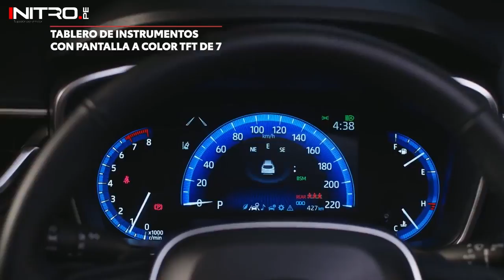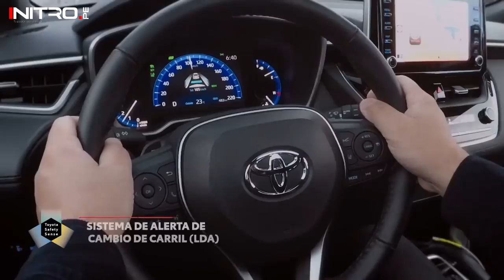Toyota Corolla Cross 2022 / ¡Lo último! / Apunta a ser... 😱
Gente, tenemos un nuevo video, esta vez el análisis más completo del nuevo Toyota Corolla Cross. Aquí se lo presentamos. ¿Qué te parece este nuevo modelo?